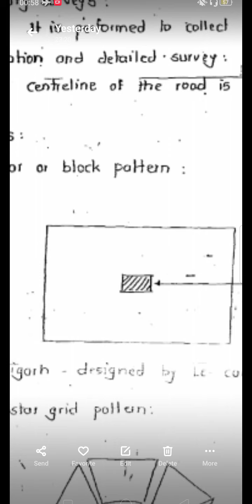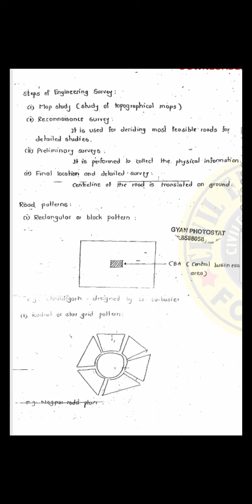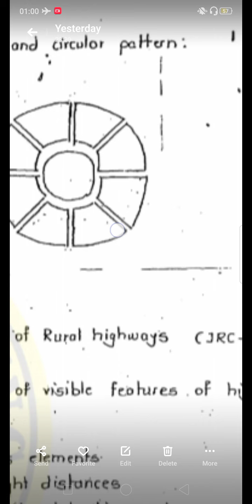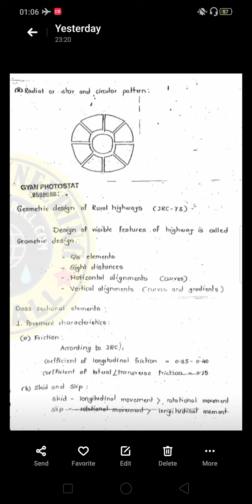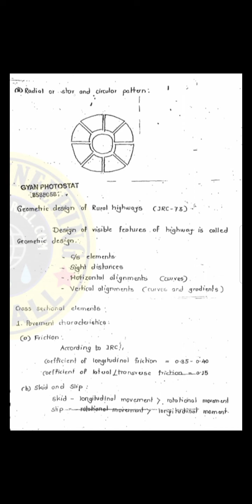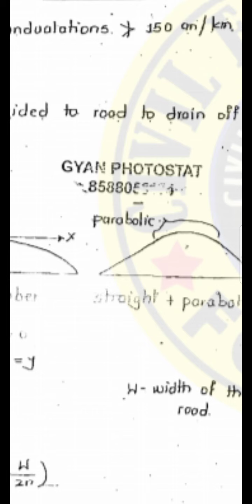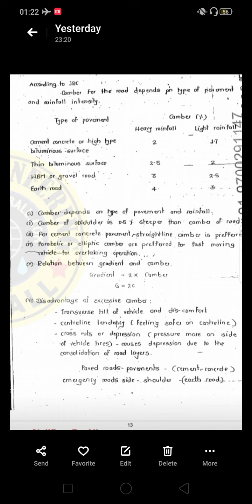Geometric design of highway part 1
By
Riddhi Dubey